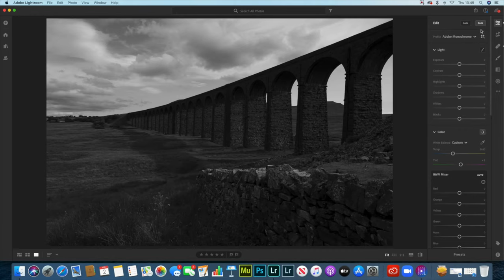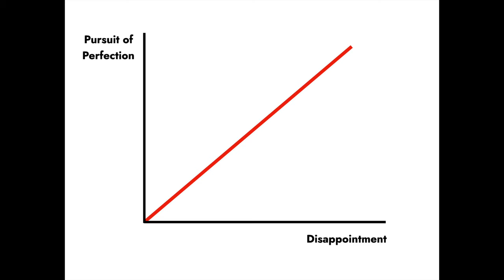The Pitfalls of Perfection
In this episode of 'The Basics of Photography,' the Flat Capped Photographer looks into the dangers of thinking that we have to make every photograph we make perfect. He argues that perfection doesn't actually exist and by understanding more honest, aesthetic values we can become more confident and competent photographers.